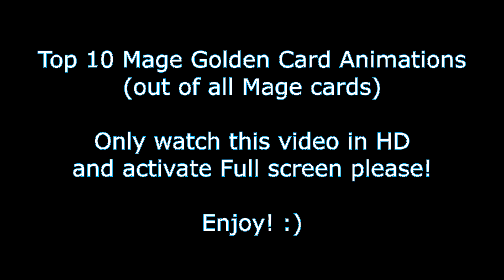Top 10 Mage Golden Card Animations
These are my 10 favorite Hearthstone Mage Golden Card Animations. Please consider that this is my personal taste and you may not feel the same way!

Still I really hope that you enjoy this compilation.

PS: Make sure to watch the Video in the best quality!

► #10 0:05
► #9 0:26
► #8 0:46
► #7 1:06
► #6 1:26
► #5 1:48
► #4 2:08
► #3 2:28
► #2 2:48
► #1 3:08